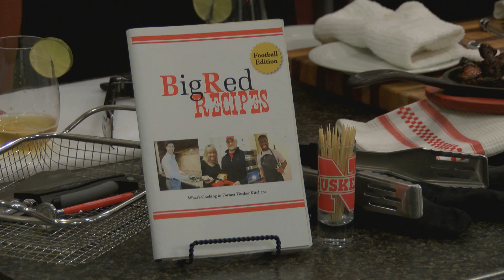The Big Red Kitchen Show - Episode 4 - DeMoine Adams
The Big Red Kitchen Show featuring Big Red Recipes Cookbook. This episode features DeMoine Adams and his Home Sweet Home Chicken Wings.